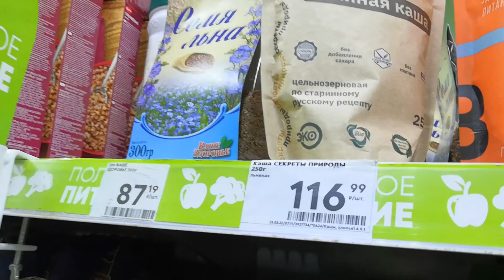VLOG: ДЕНЬ ПОМИНОВЕНИЯ// ГОТОВЛЮ УЖИН//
День поминовения. Готовлю ужин.